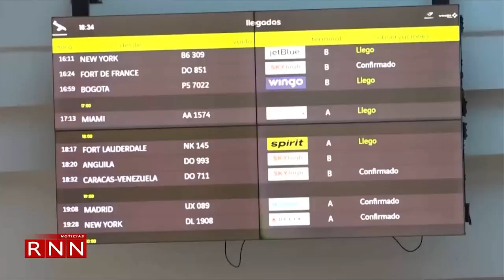ANJE aboga por reforma fiscal que haga más justo el sistema tributario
La Asociación Nacional de Jóvenes Empresarios eligió como nuevo presidente a José Nelton González Rodríguez, quien se estrenó en el cargo pidiendo una reforma fiscal consensuada que reduzca la informalidad y haga más justa la tributación en el país.